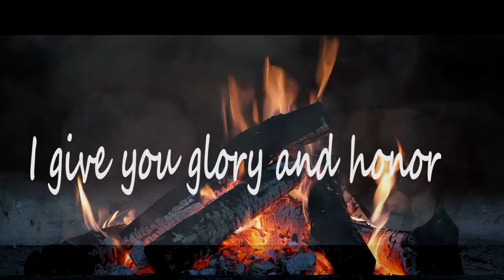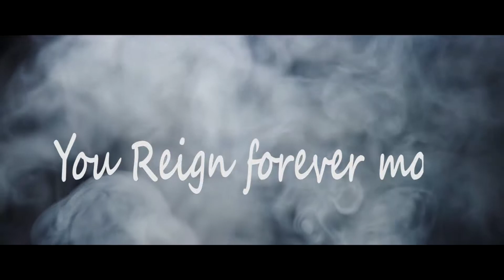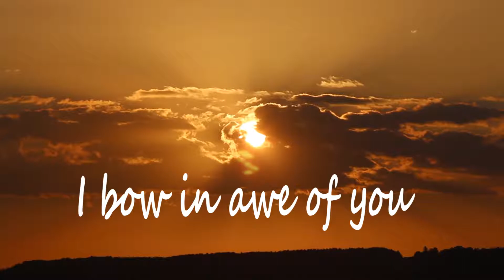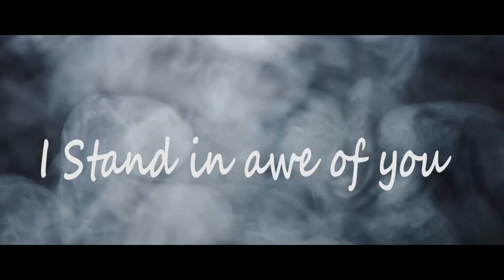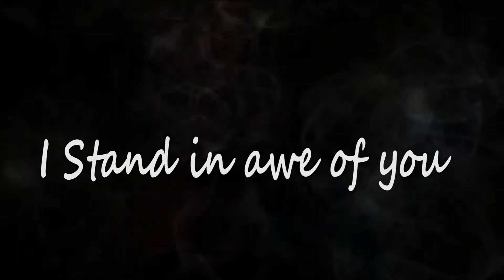I stand Duke john strings ft Chris morgan(1)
This song is a moment when you seat back thought about all the BABA has done for you and the awesomeness of the awe of HIS presence. Lyrical video.